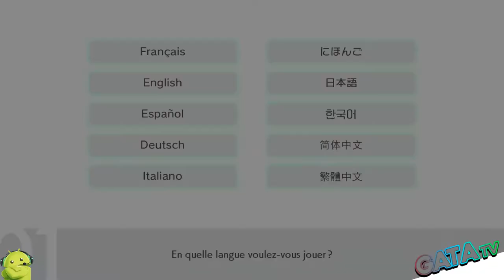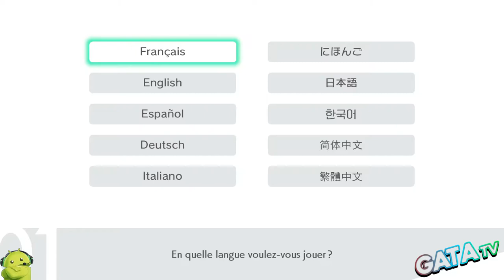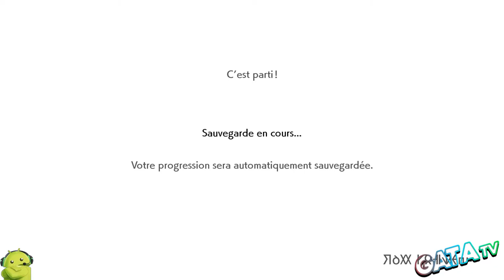🔝 Pokémon Bouclier - let's play "Découverte" [SWITCH]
Bonjour à tous, on ce retrouve sur Switch pour la présentation d'un titre que l'on ne nomme plus Pokemon Bouclier , le nouveau pokémon de 2019 disponible sur Switch. je vous propose un let's play découverte de 30 min du jeu pour ne pas spoil tout le jeu 👍.

Une nouvelle aventure Pokémon commence !

Avec Pokémon Épée et Pokémon Bouclier, une nouvelle génération de jeux de rôle Pokémon arrive sur Nintendo Switch !

Préparez-vous à explorer Galar, une vaste région aux environnements variés, des campagnes paisibles aux villes modernes en passant par des forêts luxuriantes et des montagnes enneigées. Les humains et les Pokémon qui y vivent coopèrent en parfaite harmonie pour développer les industries locales.

Une fois votre Pokémon partenaire choisi, votre voyage peut véritablement commencer : il vous faudra capturer, entraîner et échanger des Pokémon pour former une équipe en mesure de triompher des Champions d'Arène et de faire de vous le nouveau Maître de la région de Galar !

Des habitants hauts en couleur

Au fil de votre aventure à Galar, vous rencontrerez de nombreux personnages et Pokémon. Certains Pokémon n'ont jamais été vus ailleurs, tandis que d'autres sont bien connus... et que d'autres encore peuvent se classer entre ces deux extrémités. La région de Galar regorge de vie ! D'ailleurs, si vous voulez montrer votre style aux autres habitants, pensez à personnaliser votre look en choisissant les vêtements et la coupe qui vous conviennent !

Faire connaissance

Il y a tant à découvrir !

La région de Galar apporte son lot de nouvelles mécaniques de jeu. Les phénomènes Dynamax et Gigamax mettront sur votre route des Pokémon d'une taille et d'une puissance colossales, les Terres Sauvages vous permettront d'explorer une vaste zone naturelle, et les raids Dynamax vous inviteront à vous allier à d'autres Dresseurs... Vous pourrez même jouer et cuisiner avec vos Pokémon grâce au Poké Camping !

📌 Bonus pour les premiers acheteurs

 Si vous achetez Pokémon Bouclier avant le 15 janvier, vous recevrez un Miaouss Gigamax à utiliser en jeu !